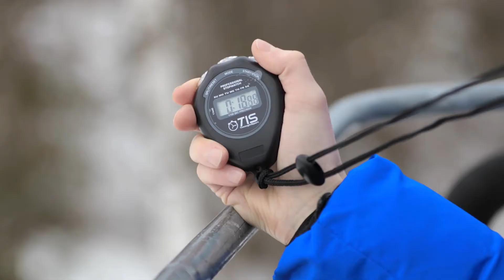Tahko Ski Lift Pitch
Tahko Ski Lift Pitch is a thrilling, two-day pitch event that pairs start-ups with investors, in a ski lift chair, for a chance to win a grand prize of 20,000 €. It all happens around the stunning slopes and laid-back, après ski atmosphere of the Tahko Ski Resort in Finland – Talk about a captive audience!
Ready to take your business concept to new heights?